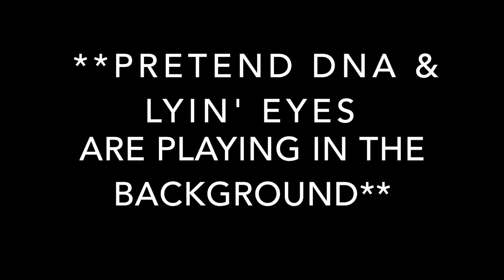Body as an Art Piece? | Y-Project 03 on SELF-EXPRESSION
HOME Magazine is an online platform based at Macalester College that promotes viewpoint diversity on topics of value, as a part of Macalester's mission of internationalism and multiculturalism.

This video has been filmed at Macalester College, St. Paul, Minnesota, third in row for the Y-Project series.

Y-project aims to cultivate more open and diverse discourse on various topics among students, teachers and fellow Minnesotans. We ask the questions students are interested in. We know we might not be the most qualified to answer your questions which is why we ask people from our community for their perspective.

We may create anonymous surveys, film live responses from Mac students and Minnesotans, or give advice from our weekly columnist.
So give us ideas on who and what should we ask for our next issue

Last but not least, we would like to thank kind Macalester students who have given us their time and perspective.

Filmed and edited by Matthea Najberg 22'.